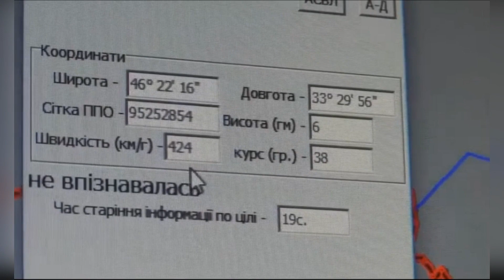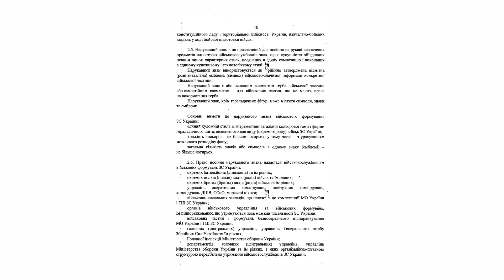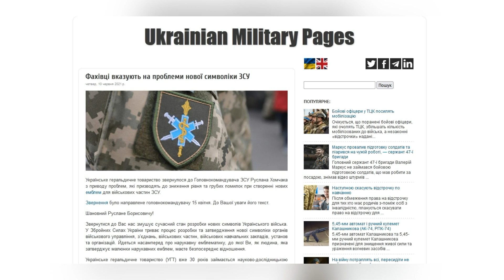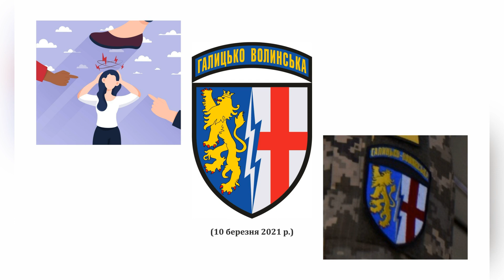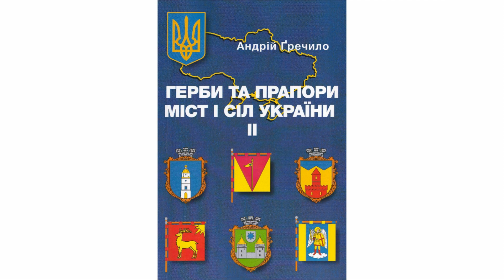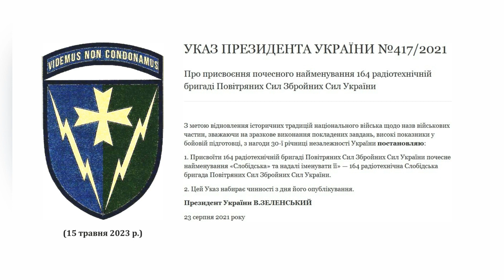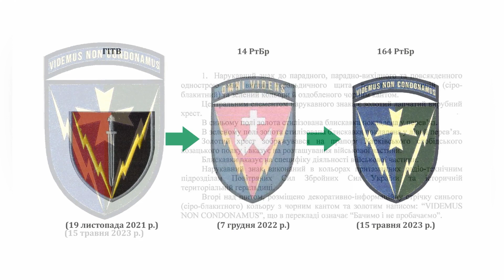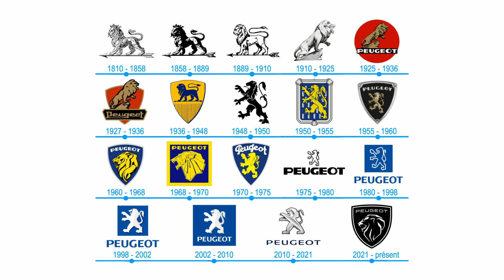26. Сучасні нарукавні емблеми Повітряних Сил Збройних Сил України (ч. 4)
Микола Чмир (Київ): Сучасні нарукавні емблеми Повітряних Сил Збройних Сил України (частина 4)

1. Нарукавні емблеми військових частин ЗС України, затверджені у 2002–2013 рр.

Чмир М. Символіка військових частин Повітряних Сил Збройних Сил України: становлення, проблеми, перспективи // Цитаделя: Львівський мілітарний альманах. – 2011. – Ч. 1 (5). – С. 89–112.

2. Фахівці вказують на проблеми нової символіки ЗСУ

3. Телеграм-канал УГТ

Гречило А. Герби та прапори міст і сіл України. – Львів, 2020. – Ч. 2. – 112+48 с.

4. Харківський полк

5. Іванов В.В. Прапори слобідських полків // Ювілейний збірник на пошану академика Дмитра Йвановича Багалія. – К., 1927. – С. 745–747.

Монтаж відео - Микола Чмир.